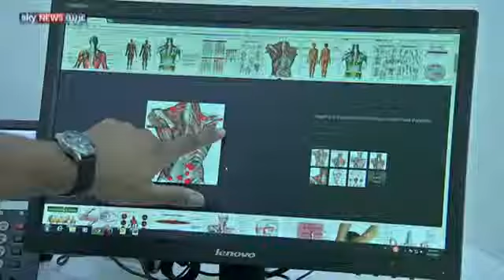الإبر الجافة لتخفيف الألم العضلي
الإبر الجافة المحفزة للعضلات، أسلوب جديد في السيطرة على الآلام العضلية، والتشنجات الحادة، وآلام الظهر، التي تعد من أكثر الآلام شيوعا على مستوى العالم. وتساعد هذه الطريقة الجديدة على التخلص من الآلام العضلية.